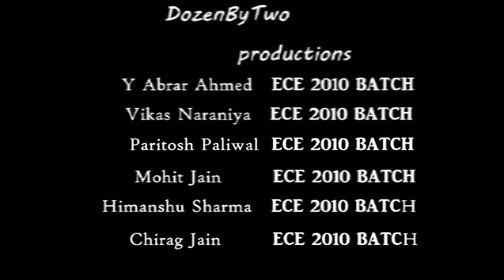Sir Padampat Singhania University Video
SPSU introduction video filmed by Dozenby2.
Thanks to all who shared their views with us.